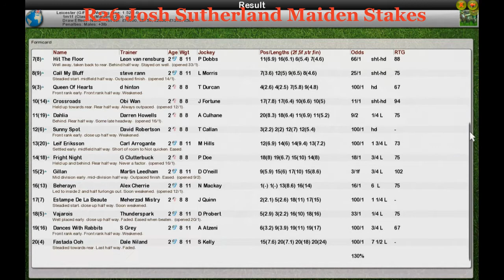FR Wk2 R26 Josh Sutherland Maiden Stakes